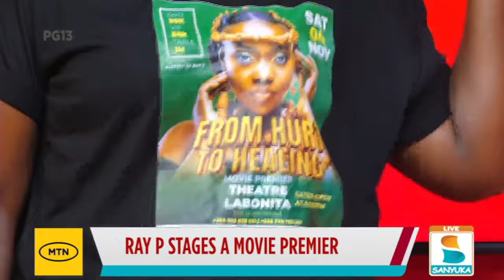Ray P stages a movie premier | Sanyuka Uncut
"From Hurt To Healing" Movie Premier